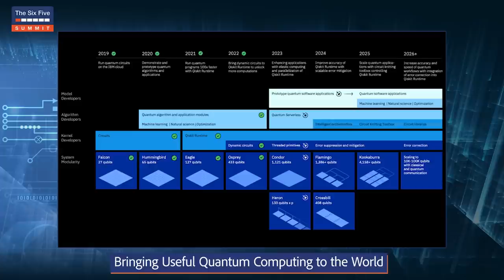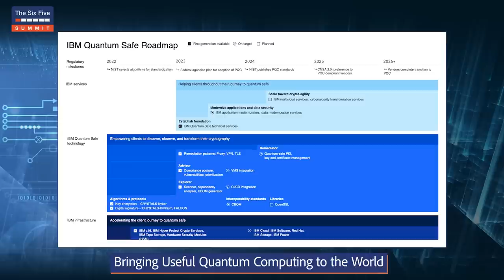Bringing Useful Quantum Computing to the World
Quantum computing is widely expected to solve valuable problems that today’s most powerful classical supercomputers cannot. IBM’s mission is to deliver useful quantum technology by working with the world’s largest and most extensive quantum ecosystem, with more than 450,000 total registered users and more than 250+ members of the IBM Quantum Network made up of industry and government organizations. While quantum computing holds immense potential for science and business, future cryptographically relevant systems pose a risk to today’s standard cybersecurity protocols. This is why experts at IBM have been working on quantum-safe cryptography for years. Darío Gil, IBM Senior Vice President and Director of Research, will explain how IBM and its clients are exploring quantum for the development of quantum applications with business and scientific advantages, as well as how IBM’s quantum-safe cryptography will protect classical systems and data.